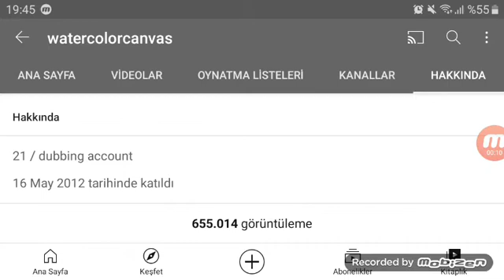Water Color Canvas is Animation Disney!❤🧡💛💚💙💜💖